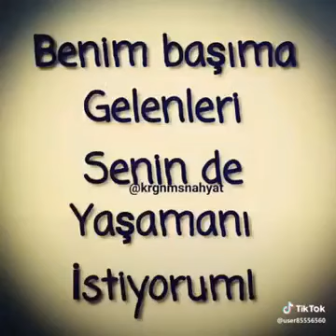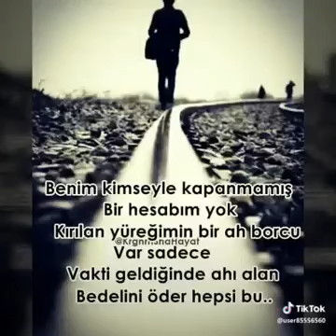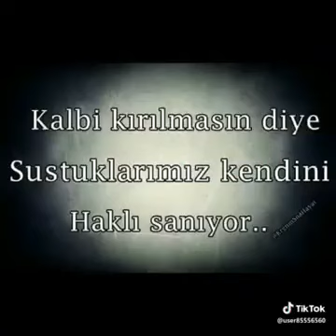DEYER VERİNCE DEĞİŞMEYEN İNSANLAR LAZIM